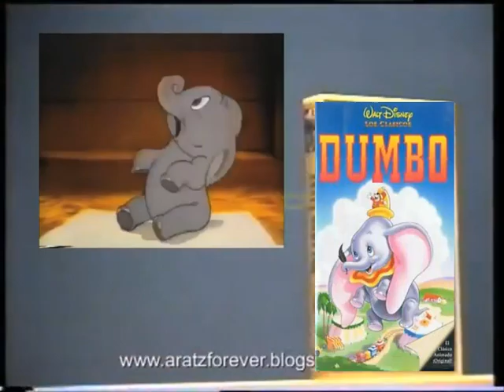Promo Walt Disney Home Video Temporada 94 (Trailer en Video)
Salida en los Videos: Aladdin, Los Rescatadores, Cariño, He Agrantado al Niño, Los Videos de Chip y Chop: Gaurdianes rescatadores (Incluyendo Astronautas), La tropa Goofy, y el Pato darwin por ejemplo